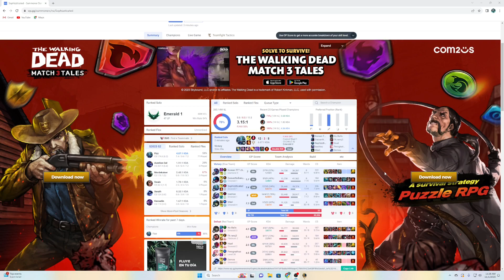Fizz Mid Bullies HeartSteel Band Member | Fizz Mid vs Yone 13.21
Alright boys today we have yet another Yone match up. I guess Yasuo is old news. Fizz Mid vs Yone can be tricky, but with a jungler like ours in this game it makes it alot easier. Enjoy!